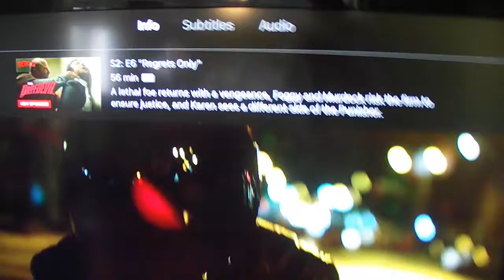MY COLLECTION OF CRAZY SOCKS!! 😮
Musical.ly: @jamesmullaly
LIKE: @jamesmullaly

FOLLOW HIM:
John's Social Media's

CYA TOMORROW!!